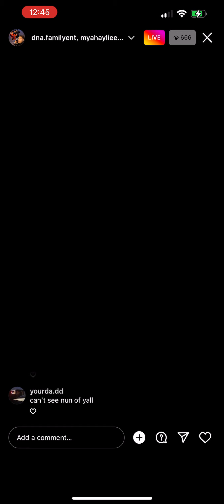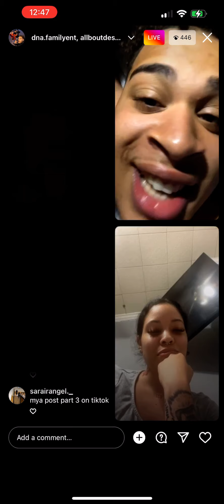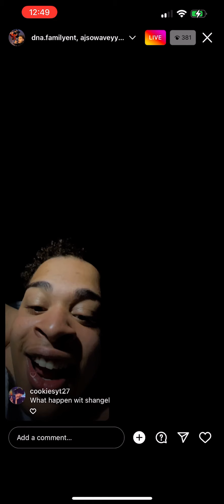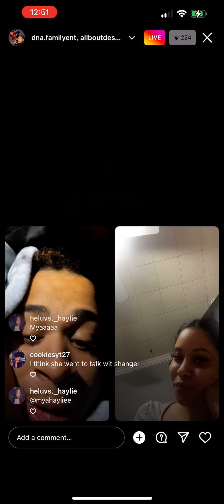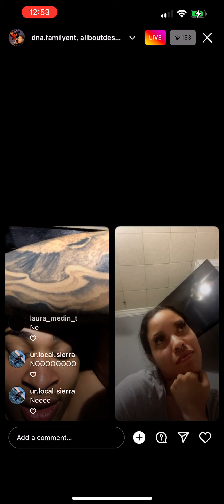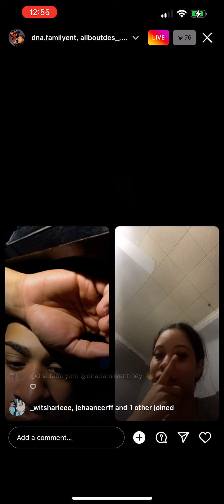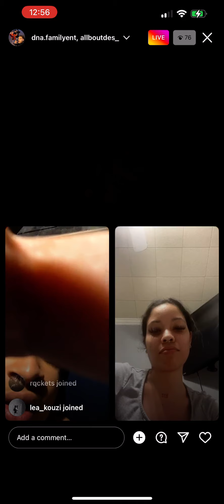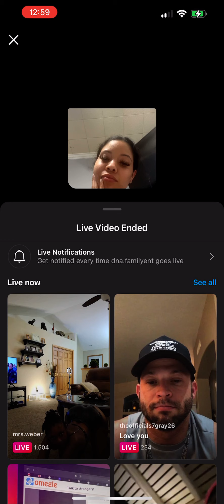AJSOWAVEY & DBANDZ IG LIVE